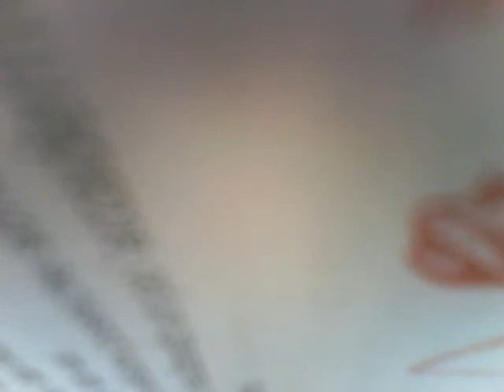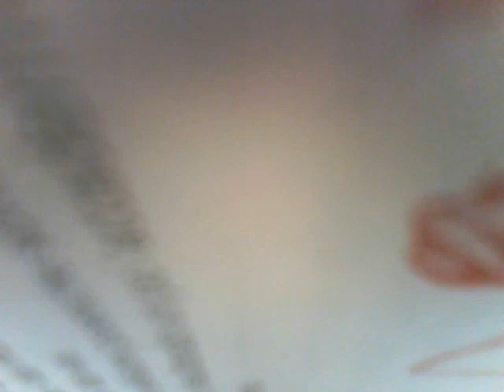Arthur Rimbaud une saison en enfer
Arthur Rimbaud une saison en enfer I